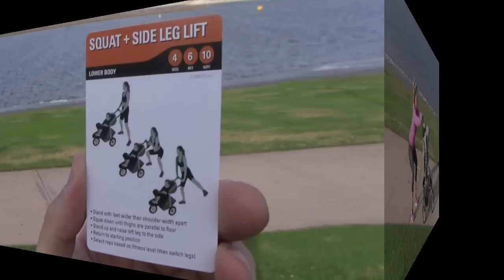FitDeck Baby Stroller | Workouts for Moms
FitDeck Baby Stroller is a custom deck of exercise playing cards that men and women can use while strolling baby around.